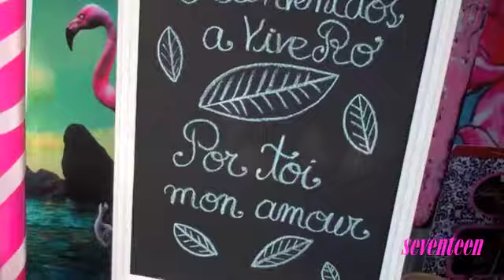Aliados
¡Presentación de Aliados!